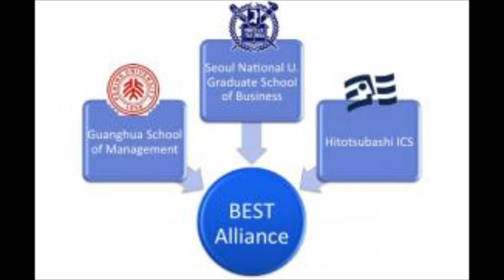GERENCIA PARA TODOS RADIO RAFAEL NIEVES ESCUELAS DE NEGOCIOS 1